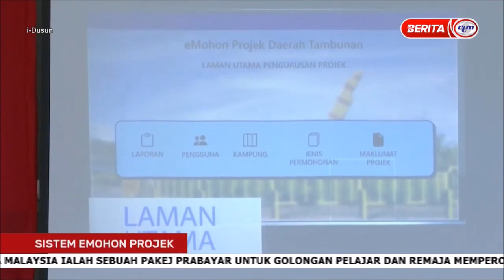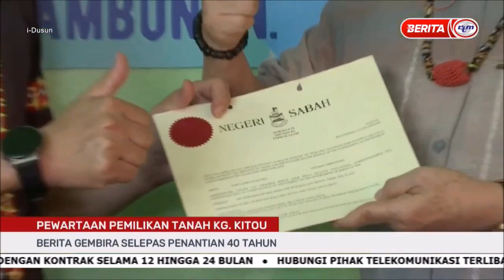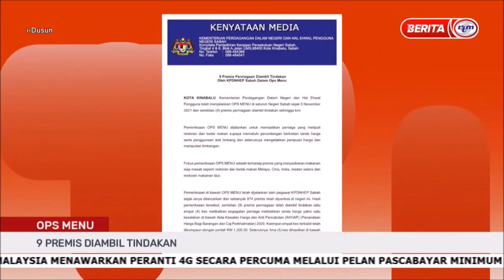24 NOV 2021 -I-DUSUN